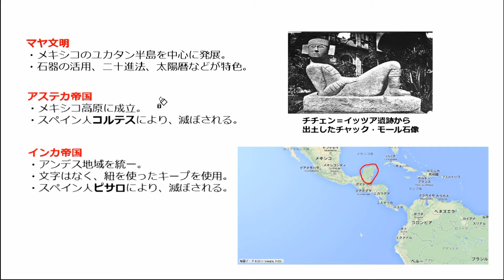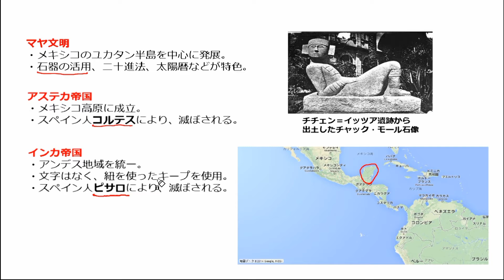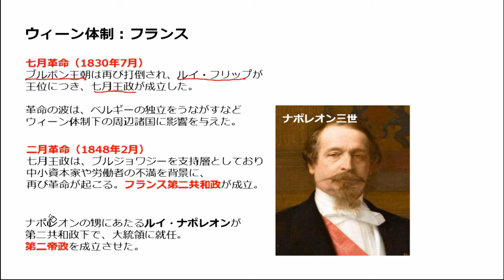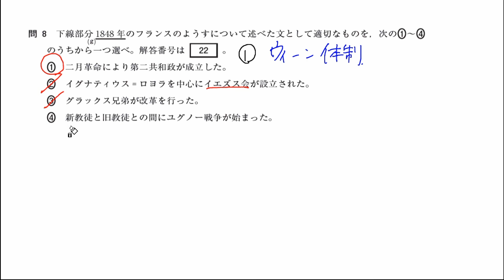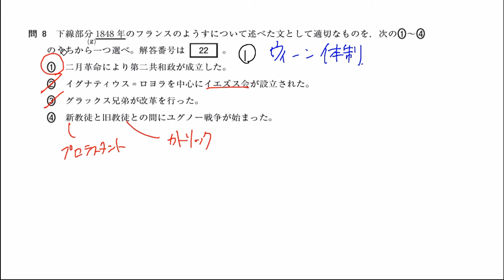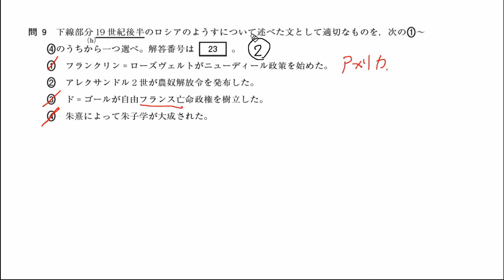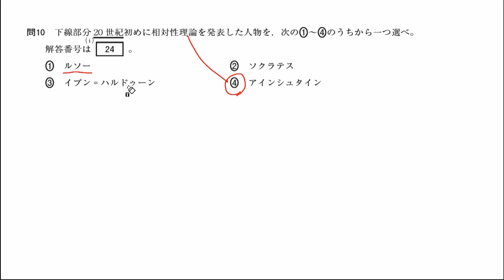H25高認世界史A1回 3 ③